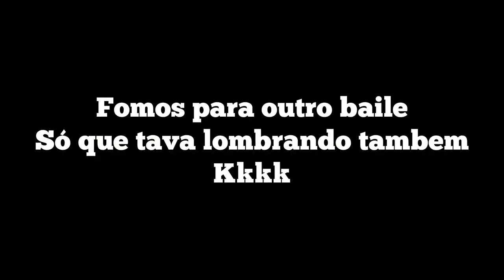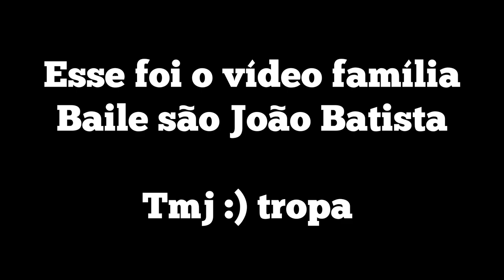FOMOS PARA O BAILE SÃO JOÃO BATISTA😈 (tivemos que correr da polícia) 😱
PAI TA DE VOLTA CAR@ii 🥳
bom família esse foi o vídeo, espero que vocês tenham gostado. já ativa as notificações pra você não perder nada
SE INSCREVE 🤴🏻

O que vocês acharam desse baile comenta aee KKKK

Tmj linduss amo vcs ❤️🤞🏼